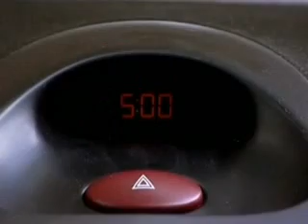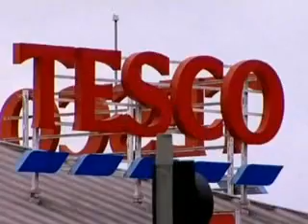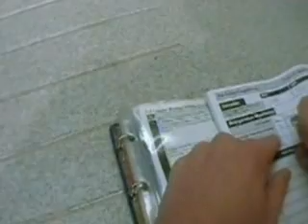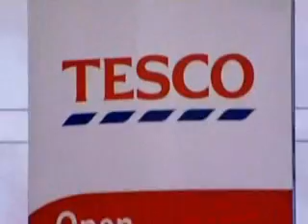Whistleblowers: Supermarkets Part3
One off documentary in which BBC reporters Audrey Brown and James Griffin go undercover in a selection of the UK's biggest supermarkets to investigate an array of food products. They uncover evidence that may make some people think twice before purchasing certain trusted brands.